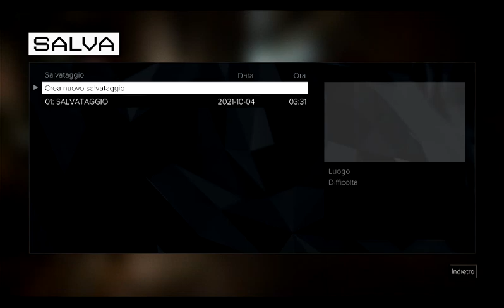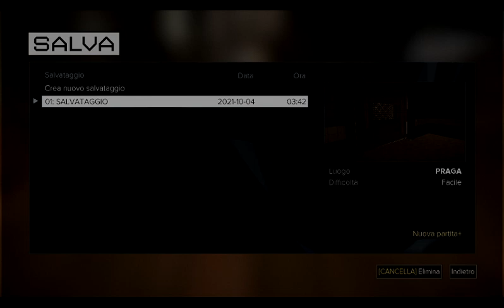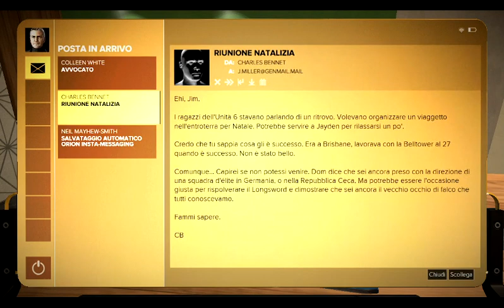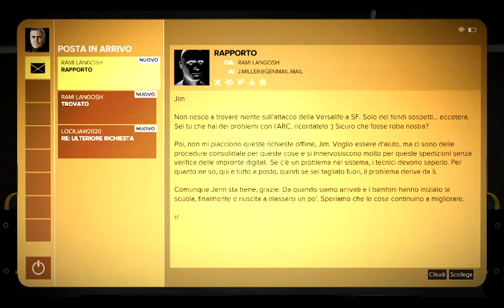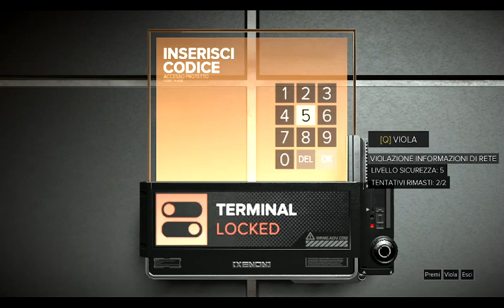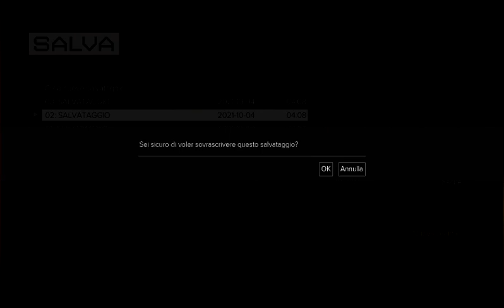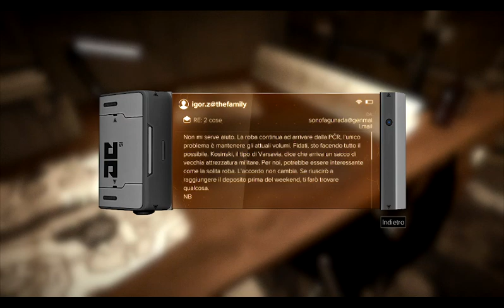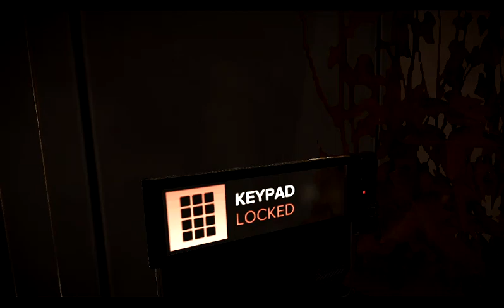Deus Ex:Mankind Divided _ NO scem PASS! AL ROGO DRAGHETTO!